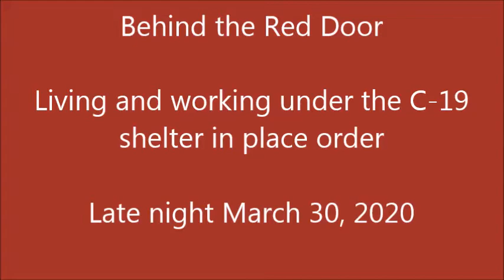Behind the Red Door #4 03 30 20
Highlight of the day: Zoom call with good friends Art & Lori